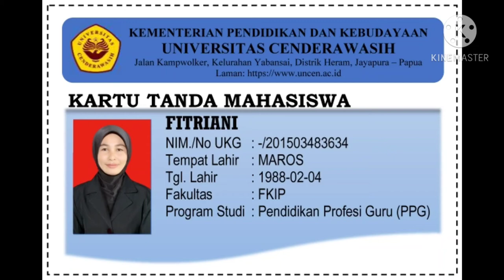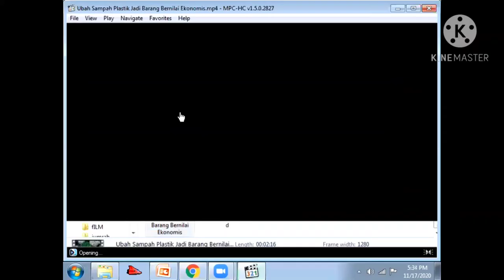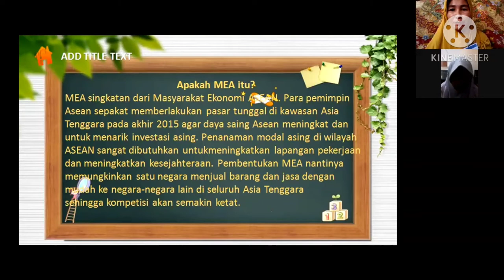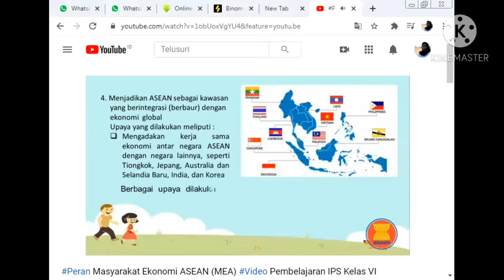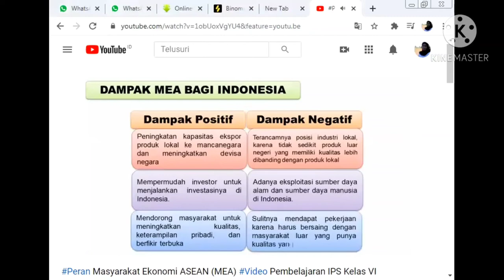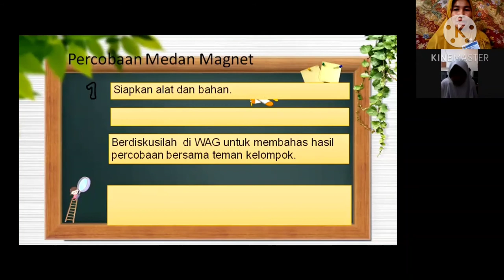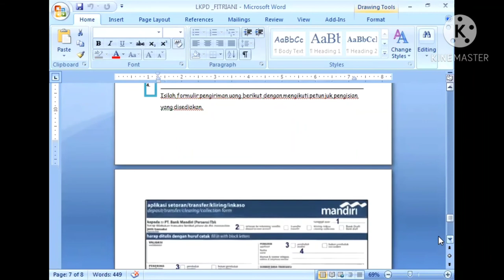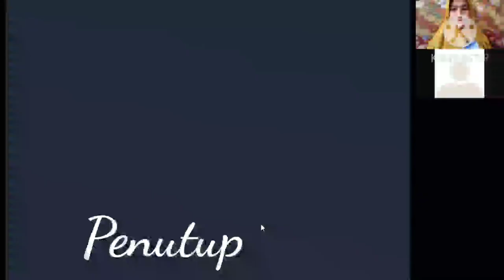VIDEO UKIN FITRIANI